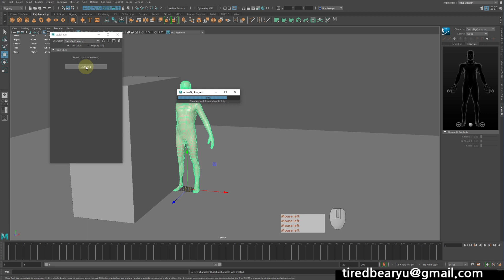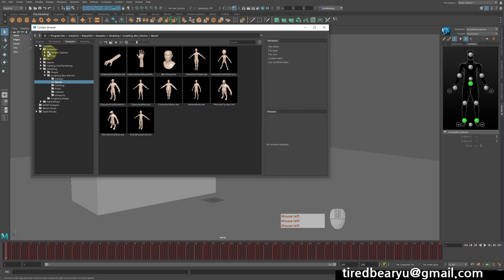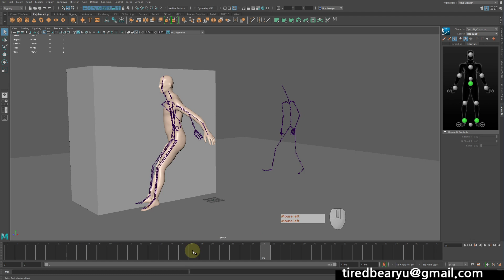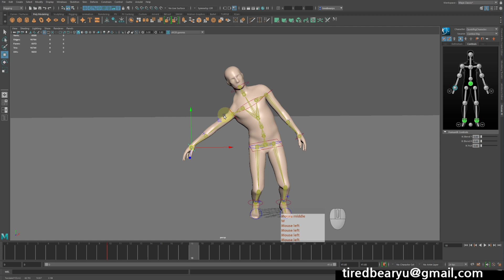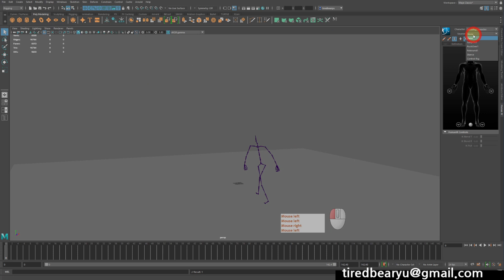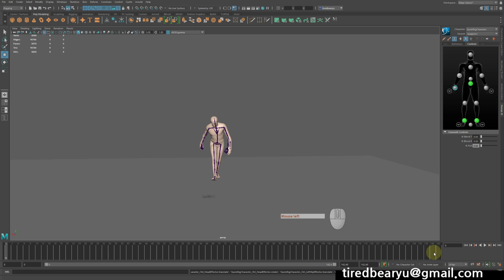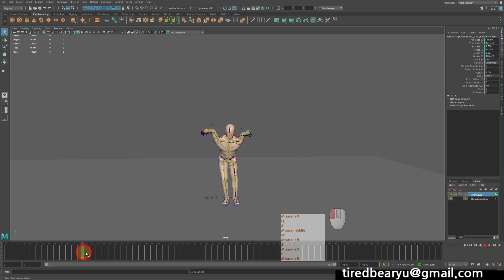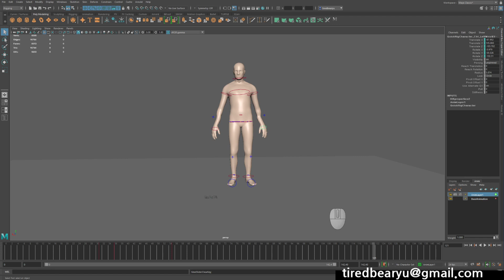Maya 90초 만에 Push 애니메이션 만들기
Maya 1분 30초 만에 Push 애니메이션 만들기